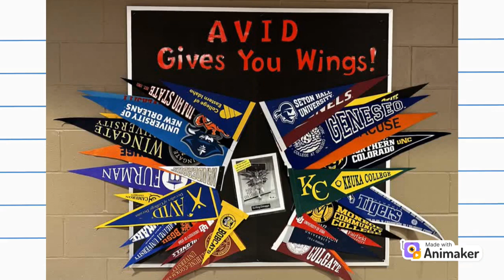EIMSTV Thursday 11/9